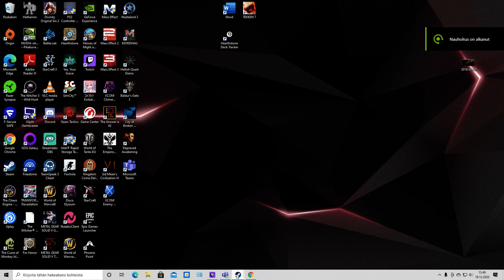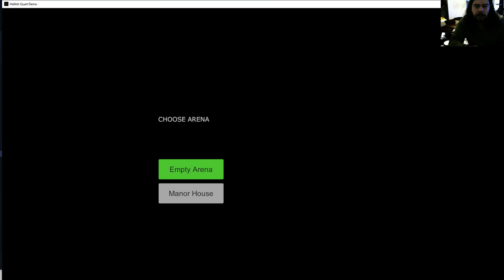Hellish Quart uusi kiinnostava peli tulossa.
3D miekkailupeli.
A physics based, realistic, 3D sword dueling game set in 17th century.